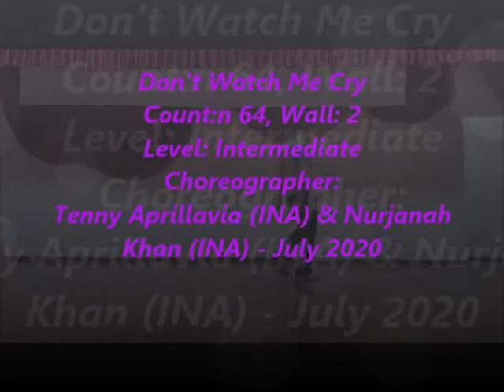Don't Watch Me Cry - By:Tenny Aprillavia (INA) & Nurjanah Khan (INA) - July 2020 (Line Dance)